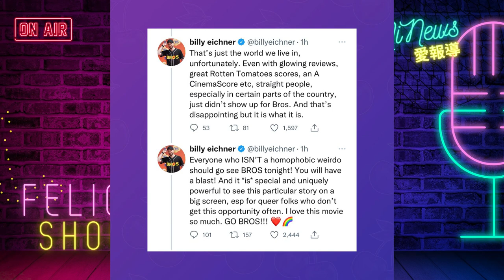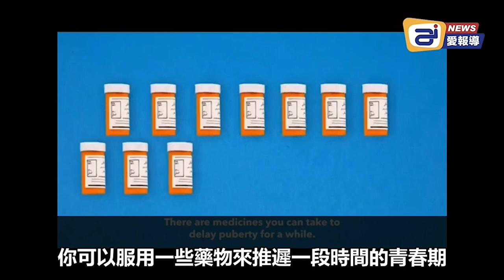賀錦麗藉颶風炒“種族”、“公平” 遭砲轟; 同性戀電影票房撲街，主角發推：恐同症 ; 墮胎機構為吸引青少年 推出“注射青春期阻滯劑”的動畫短片；【中期選舉】線上查看選票模板 | AI News 愛報導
❤基督徒服裝：
SMSELIFE